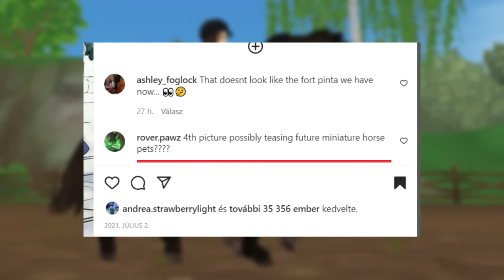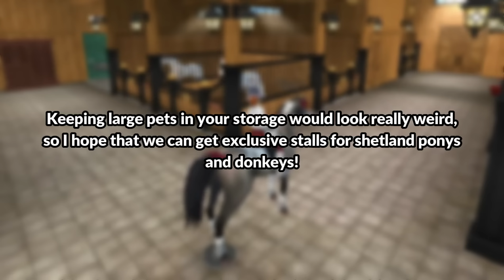Spoilers & Hints: SHETLAND PONY and other large pets! | Star Stable Online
🌼 𝗢𝗽𝗲𝗻 𝗺𝗲 🌼

Hey! 🤍
Today I want to show you some hints & spoilers of the upcoming large pets including my own expectations 🥰 Have fun while watching!

🌼 𝗠𝘂𝘀𝗶𝗰 🌼

🌼 𝗙𝗔𝗤 🌼